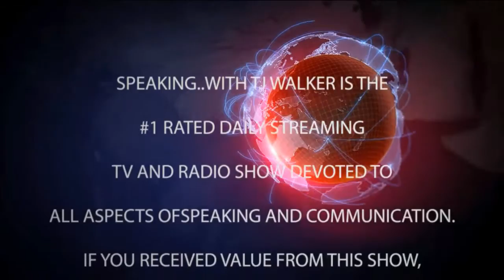TJ WALKER - THE HABIT INFLUENCER - Personal Development | LIVE STREAM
Watch this No-Cost Webinar on how to deliver Great High-stakes Sales Presentations

Why are the Property Brothers Successful?  1 5 16 Speaking with TJ Walker